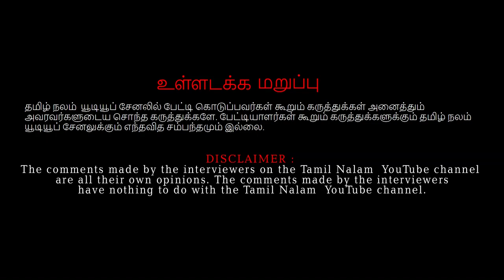இரண்டு வீட்டுடன் தோட்டம் விற்பனைக்கு | agriland for sale | coconut farm house for sale | thottam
PROPERTY DETAILS
Agriculture Land for Sale: 28 Acre
Type: Agriculture Land
Price: 35 Lakhs / Per Acre (Negotiable)
Coconut Trees:500
Well: 2
borewell: 1
Free Electricity Connection
Bap canal water: Available
Drip Water Irrigation system Installed
Location:Kangayam,Tirupur.

JAYWIN Real Estate : 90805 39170  Call: 9:00 AM to 8:30 PM

நீங்கள் விவசாய தோட்டம் வாங்க அல்லது விற்க அழைக்கலாம்
ஜெய்வின் ரியல் எஸ்டேட் : 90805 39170  Call: 9:00 AM to 8:30 PM